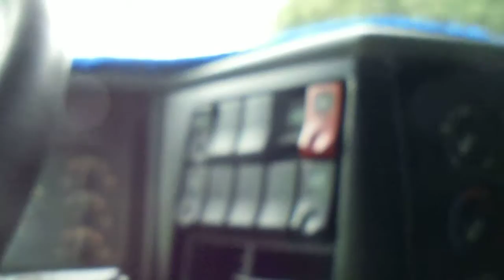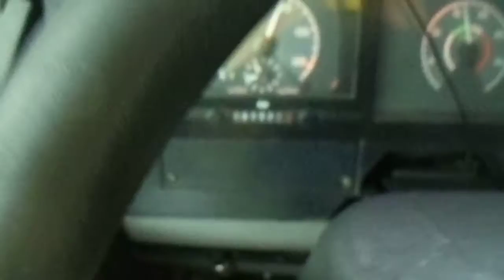Santos e Cubatão São Paulo Brazil #108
Saindo de Santos rumo a Fortaleza Ceará